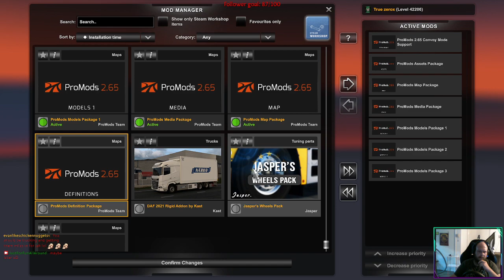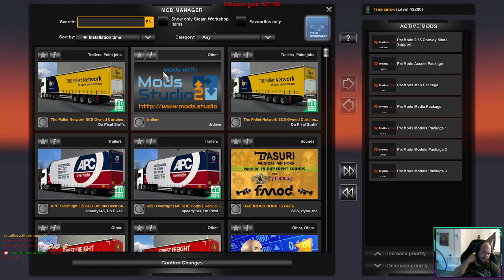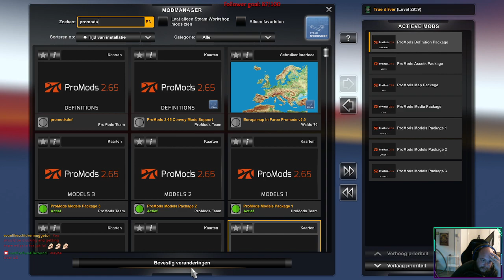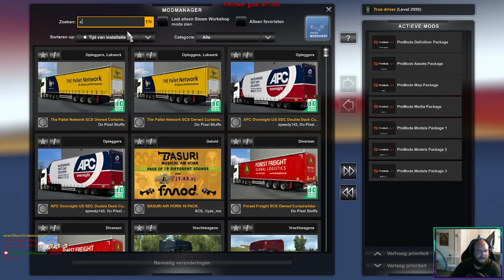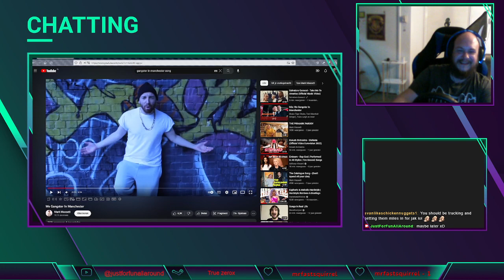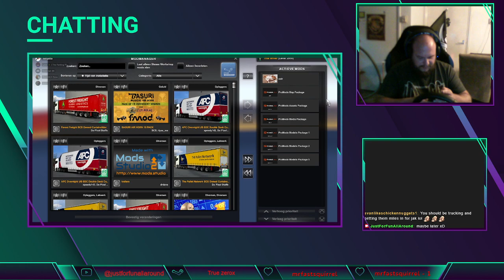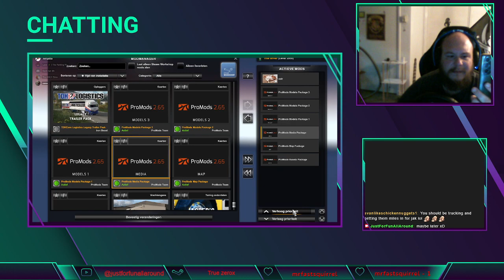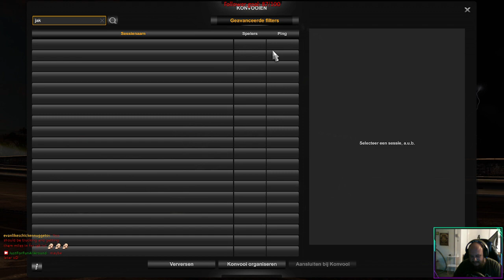Just For Fun All Around ::ETS2 with mods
Having fun with Jak and Rachel , lava , elmo -- Watch live